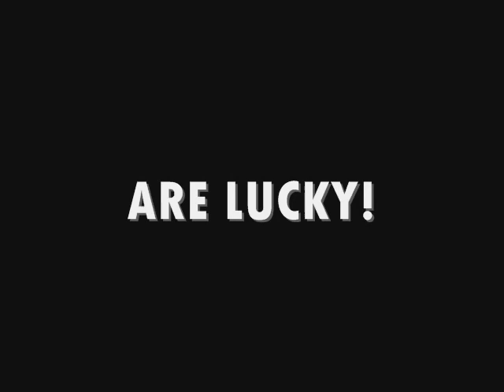Katja Nyberg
A movie, cut by me, about the one and only, Katja Nyberg... :)